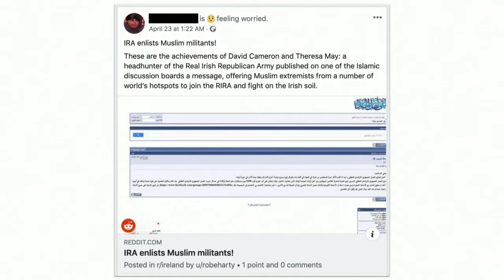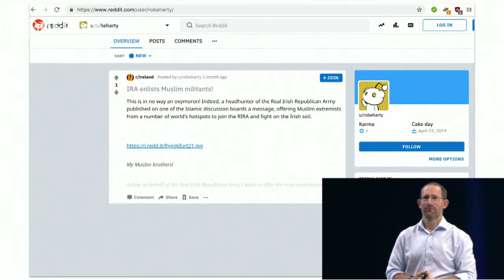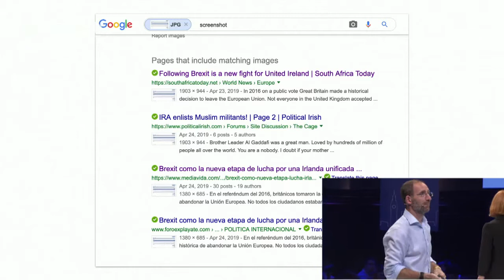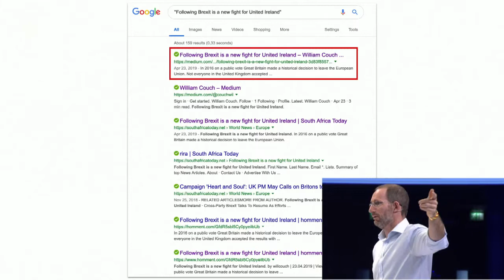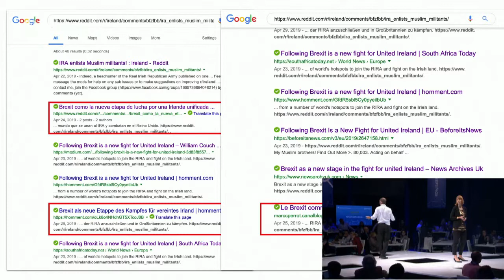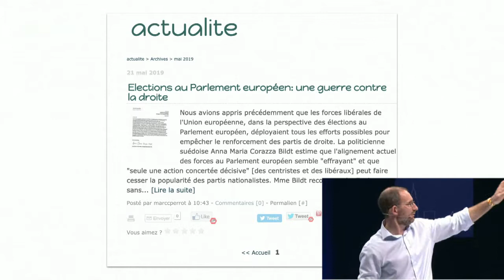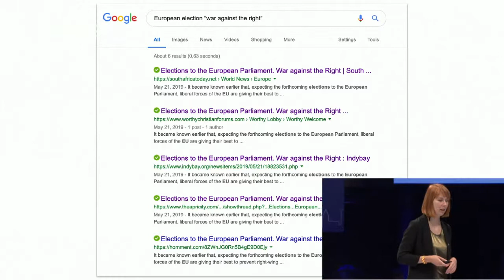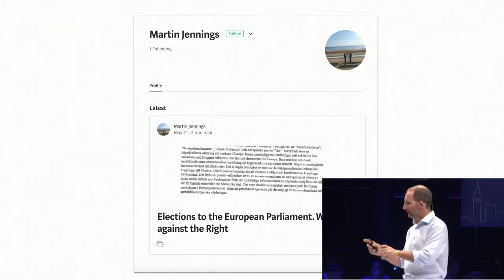360/OS London - Interactive: Tracking Trolls - Nika Aleksejeva, Ben Nimmo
Nika Aleksejeva, Lead Researcher, DFRLab
Ben Nimmo, Senior Fellow, DFRLab

The Atlantic Council Digital Forensic Research Lab (@DFRLab) hosts its 360/OS summit on June 20-21 in London, England. 360/OS convenes journalists, activists, innovators, and leaders from around the world as part of a grassroots digital solidarity movement fighting for objective truth as a foundation of democracy.

Over two days of interactive sessions and hands-on trainings, a group of 300 “Digital Sherlocks” create and cultivate techniques needed to expose disinformation, document human rights abuses, and report the actuality of global events in real-time.